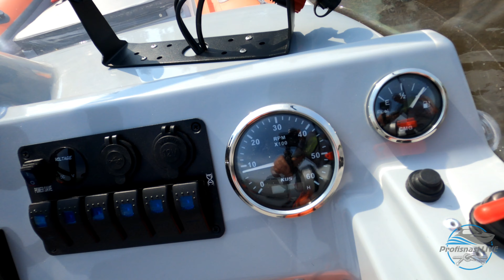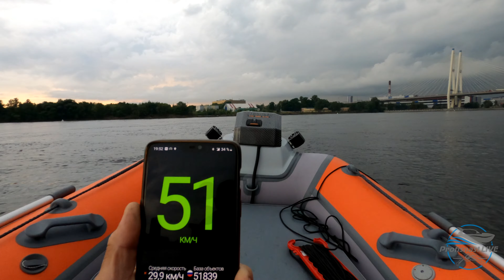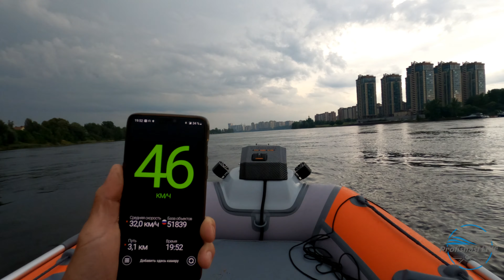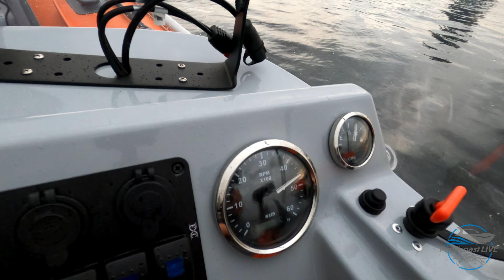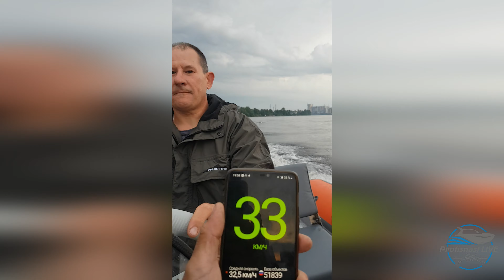Никаких компромиссов! РИБ RiverBoats 430l и Mercury F30ELPT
Очередная битва с развесовкой. Установили дистанционное управление на лодку РИБ Ривербот 430 с высоким транцем под мотор Меркури 4х тактный 30 л.с. с длинной ногой.
Лодочный мотор довольно тяжелый 78 кг, плюс консоль сдвинута назад.
Бак на 42 литра установили в средний рундук, но это не дало идеального результата, при отсутствии пассажиров спереди появлялся дельфин.
Но! Специалисты сервисного центра "Профиснасть" справились с этим! Теперь лодка идет как надо. Разгоняется до 53 км/ч и радует своего капитана!

А если и вы хотите быть во всеоружии в сезон навигации - то добро пожаловать в сервисный центр "Профиснасть"
Будем рады вам!
P.S. Стоимость работ достаточно трудоемкий процесс и рассчитывается для каждого индивидуально!